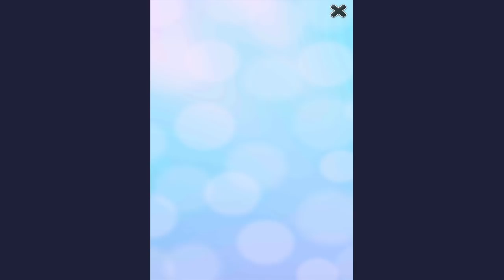My Talking Angela #11 – Cô Mèo Xinh Đẹp Và Dễ Thương, Level 14-15